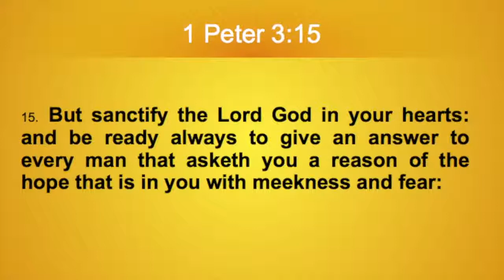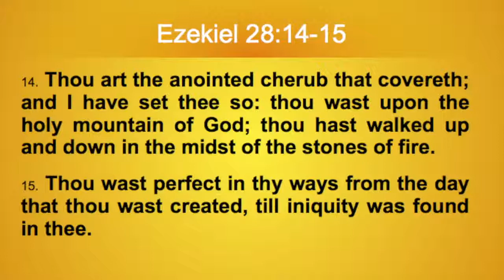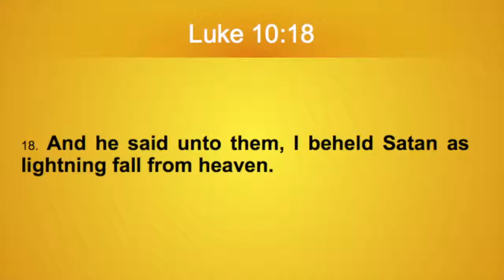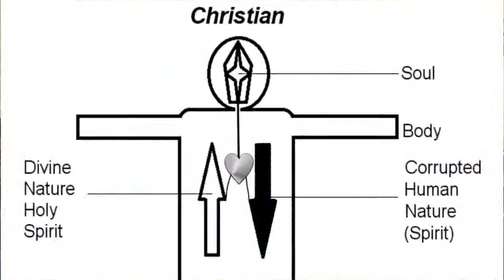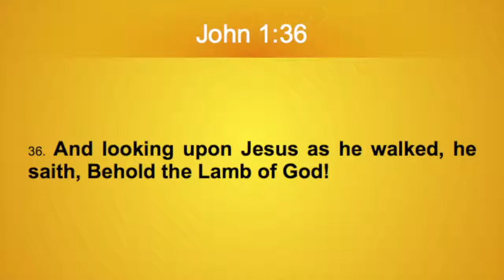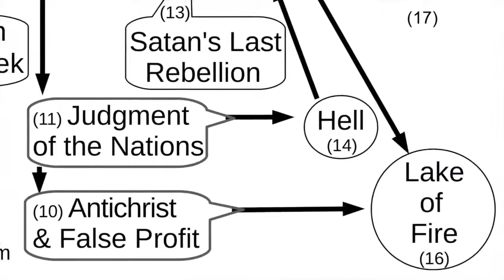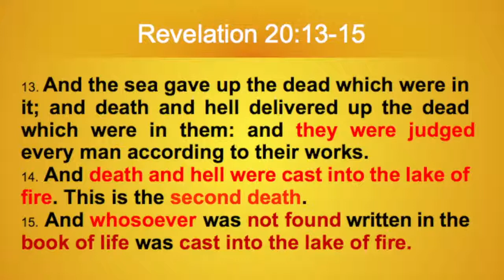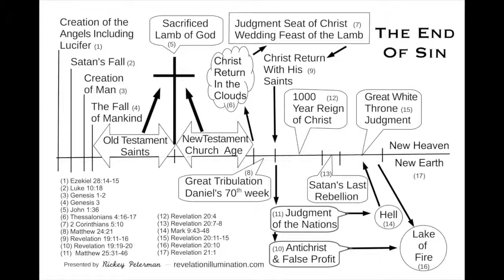The Origin & End of Sin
This video reveals the Devil's origin, purpose & destiny according to the Bible. We are in a season of sin, which began long ago. It will end on Judgment Day. There is a purpose for this time of corruption. This class explains the main reasons for this time of misery.
Ecclesiastes 3:11. "To every thing there is a season, and a time to every purpose under the heaven."